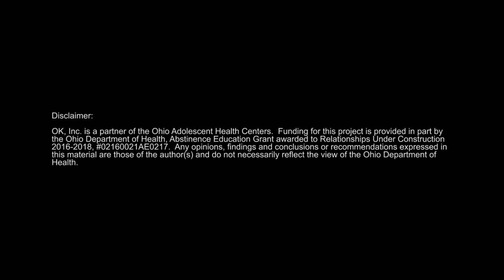"Draw The Line" Film Festival Performance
Sarah performing "Draw The Line" during the 2017 Friends4Friends Film Festival at The DeYor in Youngstown, Ohio.

This song was written for the Friends4Friends short film: Draw The Line. The film is about creating healthy boundaries when it comes to sex in high school. Check it out here: